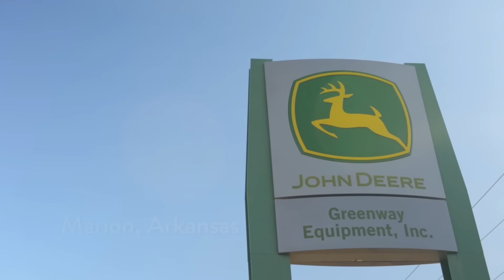Greenway Toy Drive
Greenway gives back: Every year, our customers and employees take a load of toys to St. Jude Children’s Research Hospital to bring joy at Christmas time.